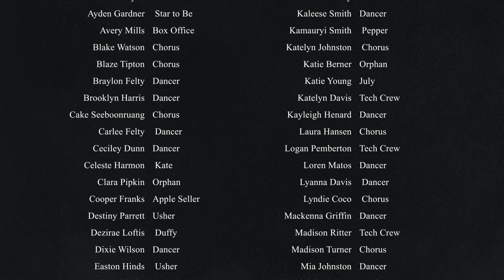Annie, The Musical | Beebe High School Drama Department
Beebe High School Drama Department presents their rendition of Annie, The Musical! Enjoy the show!